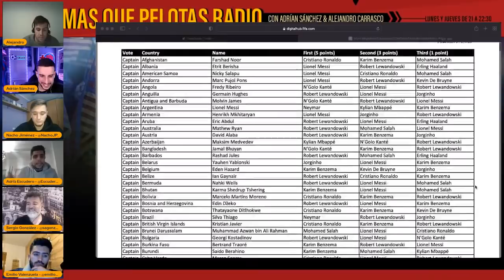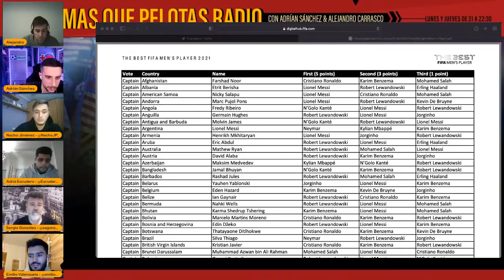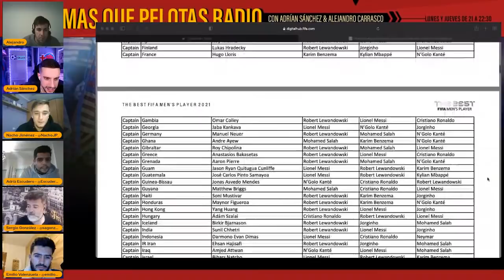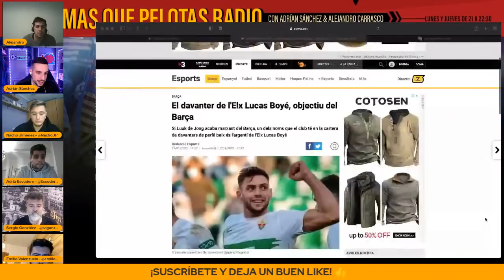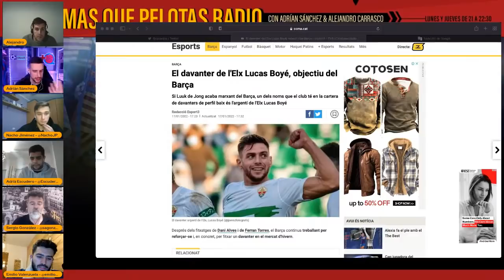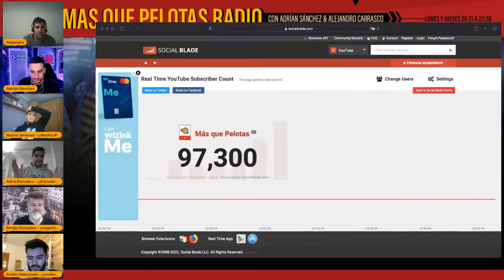🔥💰QUIEREN VENDER A DEMBÉLÉ YA | MQPRADIO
Web: masquepelotas.net